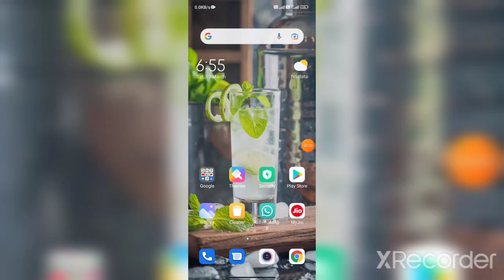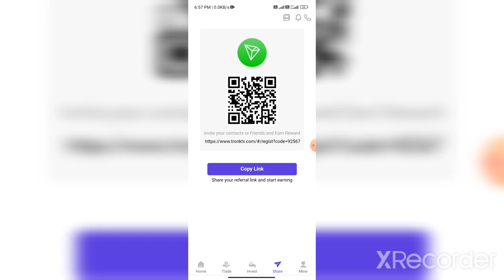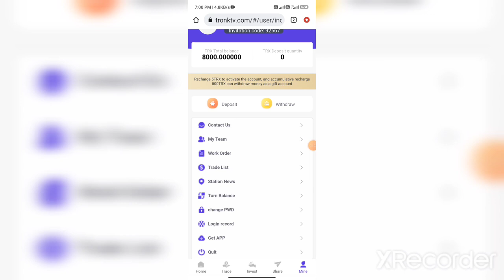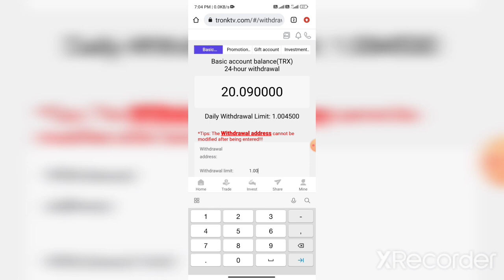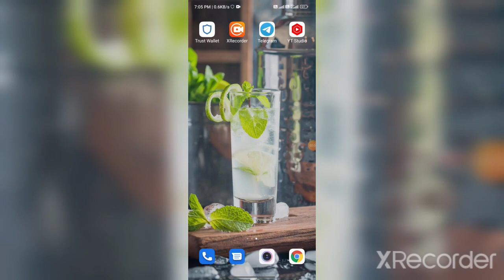New users get 8000trx for registration, and the daily income is 5%-10%. Invest 10000TRX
Sign up to get 8000 trx reward now.best mining site

March 17, 2022 The latest profitable mining website BZA company listed
Don't miss the best money making sites in 2022!

New users get 8000trx for registration, and the daily income is 5%-10%. Invest 10000TRX and earn 500TRX every day.

1. Cloud mining investment:
The basic account is recharged and can be withdrawn every day. The higher the accumulated deposit amount, the higher the daily income.

After opening a basic account, you can get 5% of the mining income, and the agent can get up to 25%

Withdrawals every day. Withdraw cash every day and make money easily at home!
Cumulative investment of 5trx to 55,000trx daily withdrawal 5%
Cumulative investment 55,001trx to 550,000trx daily withdrawal 6%
Cumulative investment 550,001trx to 1,000,000trx daily withdrawal 7%
Cumulative investment of 1,000,001trx to 5,500,000rx, daily withdrawal of 8%
Cumulative investment of 5,500,001trx to 10,000,000trx, daily withdrawal of 9%
The cumulative investment exceeds 10,000,001trx, and the daily withdrawal rate is 10%
The higher the deposit amount, the higher the rate of return, which is a long-term stable income.

2. Earn income by sharing links. For example, your first-level user deposits 10000TRX,
You can get 1500TRX as a commission reward, and the first-level commission rate is 15%.
 If your secondary deposit is 10000TRX, you can get 700TRX as a commission reward, and the secondary commission rate is 7%.
 Level 3 deposits 10000TRX, you can get 300TRX as a commission reward, and the commission rate for level 3 is 3%. Agency commissions can be up to 25%.

3. Invest in wealth management products and choose conventional smart contracts suitable for your investment.
After the contract expires, the principal and income can be released at the same time.
Wealth total investment income management products will be higher than cloud mining.
Join our webtrxs mining platform and become the next multimillionaire.
Withdrawals double your earnings within 20 days.
The daily withdrawal income and investment amount of the basic wallet. The minimum deposit is 5TRX.

The investment amount depends on the individual's ability to invest.